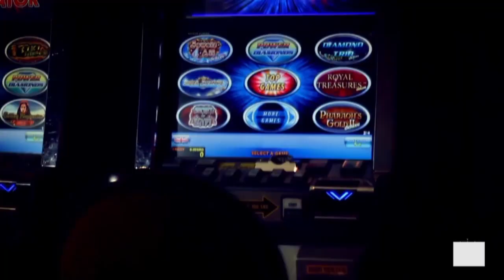Covid-19-maatregelen aangepast: Uitgaansverbod verruimd STVS JOURNAAL 24 JULI 2021